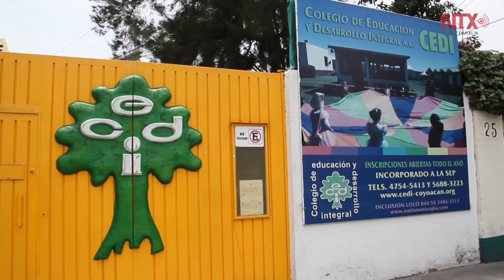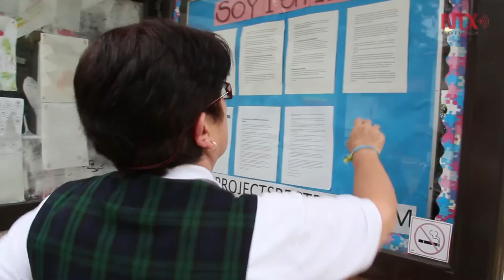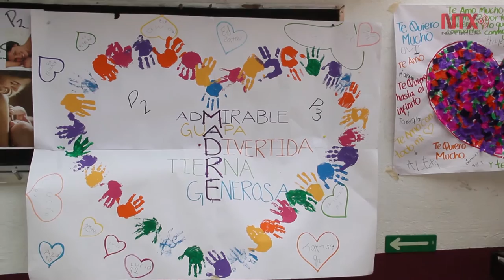Niños con autismo: entre la discriminación y las oportunidades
El autismo es un trastorno: entre la discriminación y las oportunidades pero aun así existe discriminación hacia los pacientes